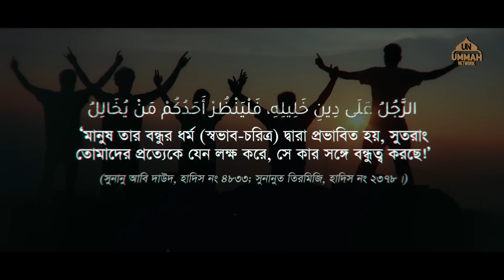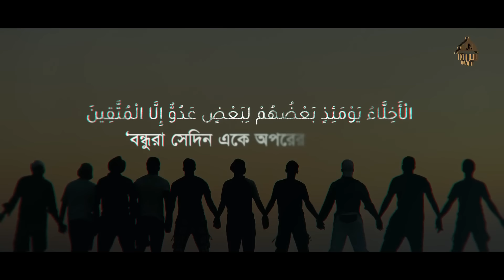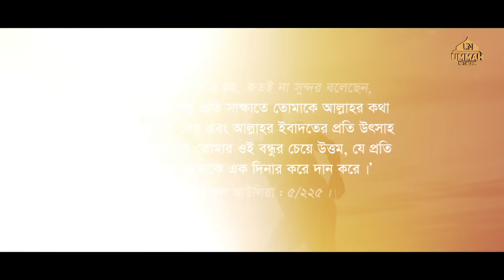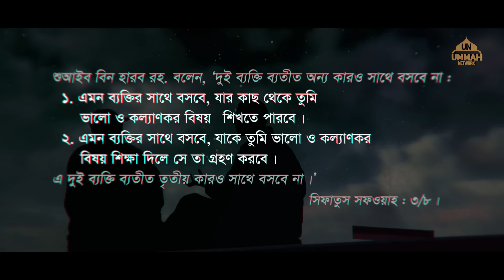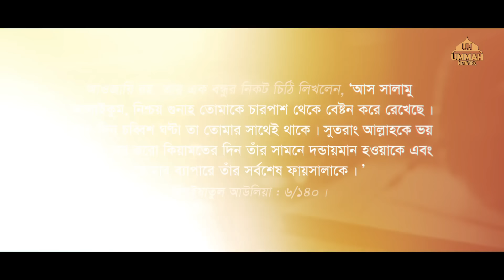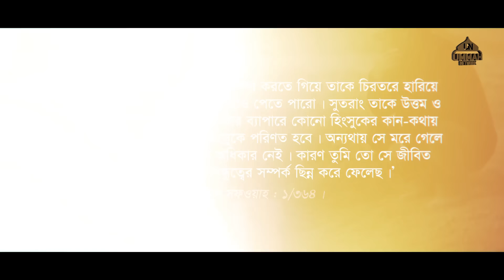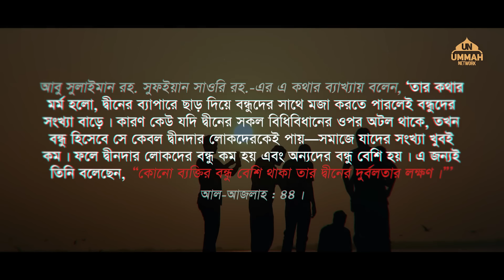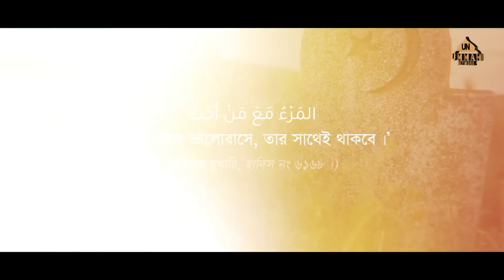বন্ধুত্ব - Powerful Reminder - Shaikh Tamim Al Adnani